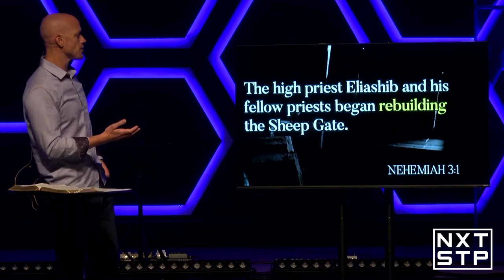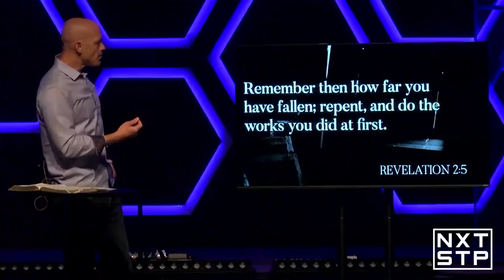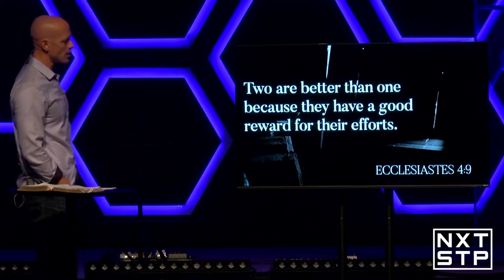10-8-2023 Rubble | Week 5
Perhaps our hearts have been stirred to deal with the rubble in our lives, we have prayed and sought God's direction, we have sensed His moving and joined Him, and we have properly assessed the reality of the situation. All this must occur, but eventually somebody has to do something.